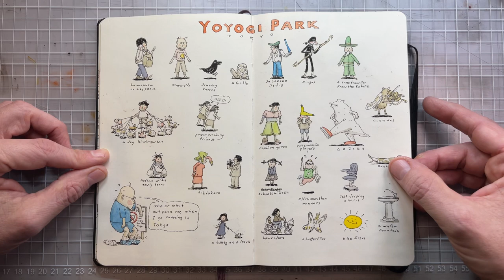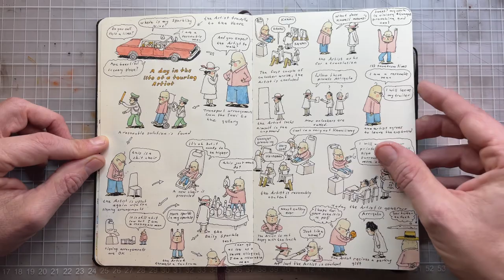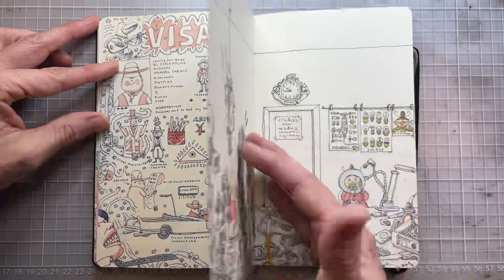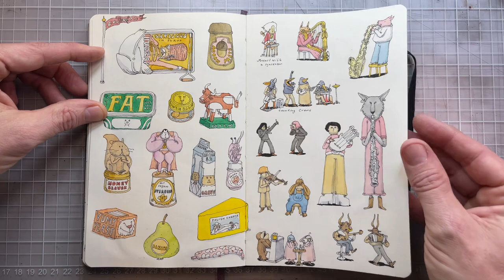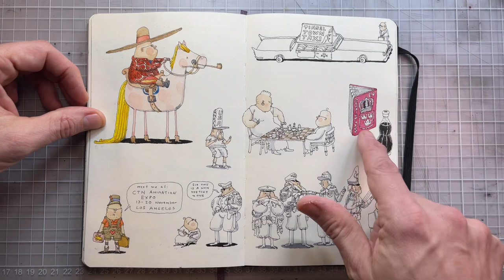Moleskine Sketchbook 41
I started this sketchbook on June 20th and concluded on the 30th of December. Visited Japan, the Us and Denmark during this time.